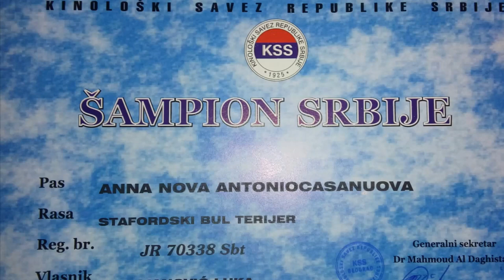staffordshire bull terrier-anna